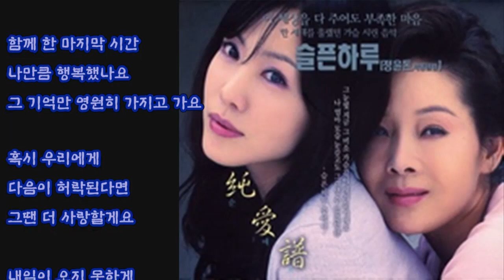정윤돈 - 슬픈 하루 (가사)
정윤돈 - 슬픈 하루

동감 - 슬픈 하루(2001년)  순애보 - 슬픈 하루(2002년)

울 시간조차 아껴야해요
우린 다음이란 게 없는데
그 시간동안 추억 하나라도
더 만들어야죠

남아있는 날 잠시라 해도
우리 더 감사하게 받아요
긴 이별 앞에 세상이 준
슬픈 선물이니까요

혼자 떠나도 외로워 말아요
내가 늘 기억할테니
약속해요

함께 한 마지막 시간
나만큼 행복했나요
그 기억만 영원히 가지고 가요

혹시 우리에게
다음이 허락된다면
그땐 더 사랑할게요

그대 그 눈빛 지금 그 미소
가슴 깊이 새겨둘거예요
나 그대 모습 눈감고도
그려낼 수 있을만큼

그대 이렇게 보고있어도
그대가 보고싶네요
사랑해요

내일이 오지 못하게
이 밤 내가 지킬게
그대 편히 잠들어요

이젠 내 사랑 안 에서 ... ...